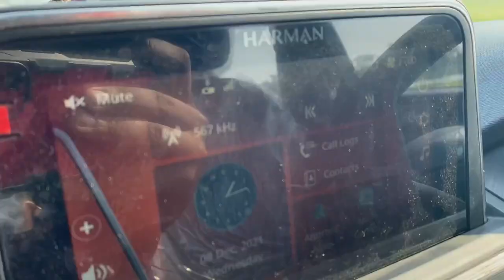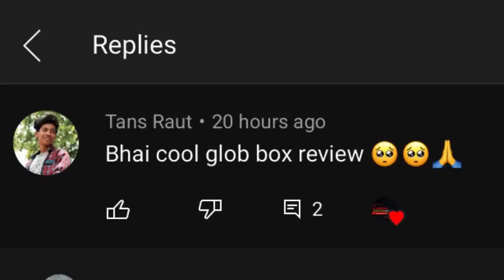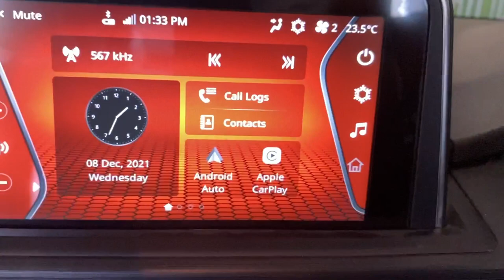Tata punch cool glove box review | How to use cool glove box of car 🥶| Bhai पूरा ठंडा कर दिया❄️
How to use cool glove box of car 🥶 | Tata punch cool glove box | Bhai पूरा ठंडा कर दिया❄️

Hello friends I am Abhinav currently owning Renault duster RXZ AWD and Tata Punch Creative Amt with IRA